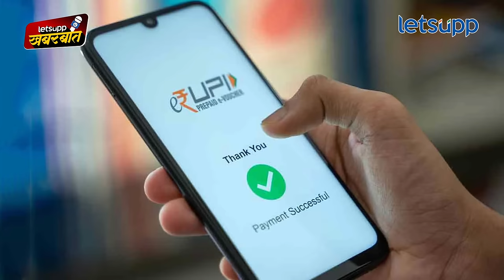Pune Porsche Car Accident : 15 तासांत जामीन ते स्पेशल ट्रीटमेंट! नेमकं घडतंय काय? | LetsUpp Marathi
पुण्यातील कल्याणीनगर परिसरात रविवारी भरधाव वेगात आलिशान कारने दुचाकीला जोरदार धडक दिली. या अपघातात दुचाकीवरील दोन तरुणांचा मृत्यू झाला. या प्रकरणातील आरोपी अल्पवयीन असून त्याला न्यायालयाने काही तासांत जामीन मंजूर केला. कोर्टाने जामिनासाठी अशा अटी ठेवल्या आहेत की वाचून तुम्हाला धक्का बसेल. यामुळे पुणेकरांमधून तीव्र संताप व्यक्त होतोय. याबद्दल लेट्सअपचे संपादक योगेश कुटे यांनी सविस्तर विश्लेषण केले आहे. पाहा व्हिडीओ...